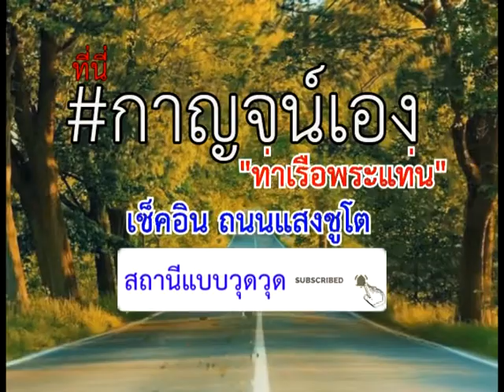ถนนแสงชูโตIกาญจน์เองIเช็คอินท่าเรือพระแท่น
CLIPVDO  การท่องเที่ยว
Product BY สถานีแบบวุดวุด
ประเภทCLIPVDO แนะนำรีวิวสถานที่ท่องเที่ยว
Present CLIP สาระความรู้ และบันเทิง

เว็บไซต์ต่าง ๆ สำหรับรูปภาพสวย
เอื้อเฟือข้อมูล

Intel(R)Core(TM)2Duo CPU
E7500 @ 2.93GHz 2.93 GHz
2.00 GB
64-bit